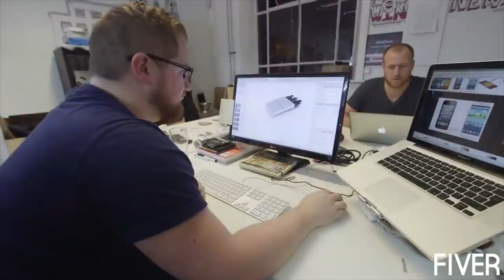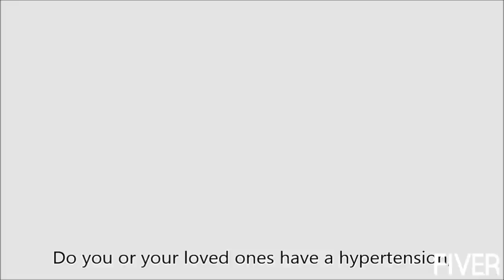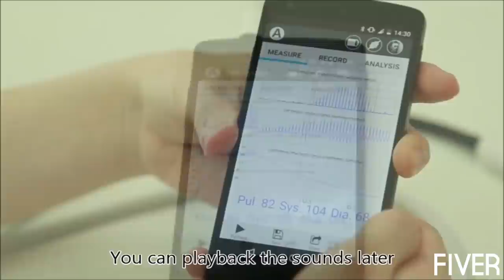5 Smartphone Gadgets You NEED To Get #4